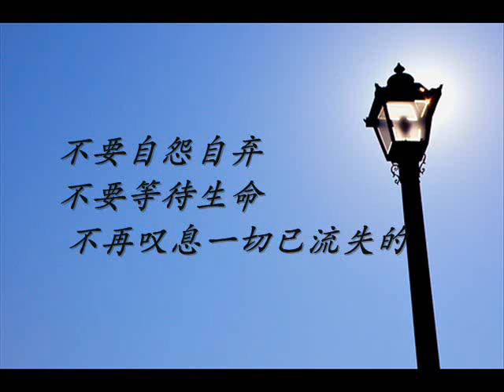《让心乘凉去》词：谢永安，曲：郭子瑜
炽热的阳光  燃烧着芸芸 众生的栖息之地
而它 是否也唤起你 阵阵不安的情绪
其实 如果阳光不再升起  生命的美丽如何延续
陌生的环境  拼凑走了好多 好多的 缘海汇聚
而你 是否已失去了内心踏实的平静
如果 天下有不散的筵席 我们怎会懂得去珍惜

让心乘凉去 抛开心中无明的执取
学习开启 内心的每份诚意
感激成就你我的无常变异
让心乘凉去 找回内心无限的欢喜
用心经营牵引你我的法情
让生命变得更无暇更美丽

    不要自怨自弃   不要等待生命  不再叹息 一切已流失的